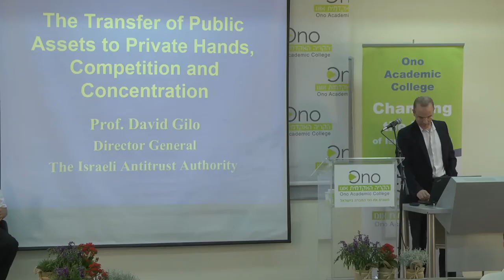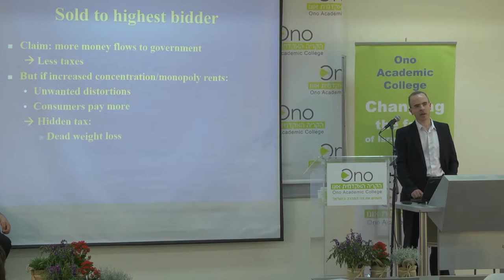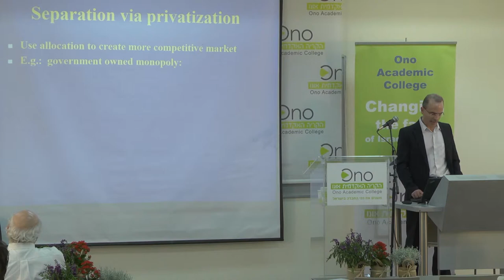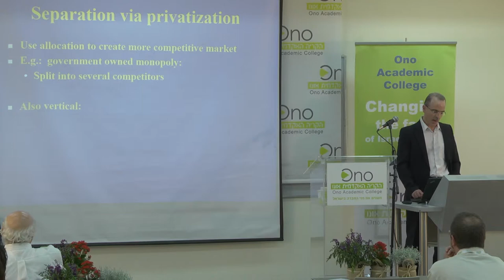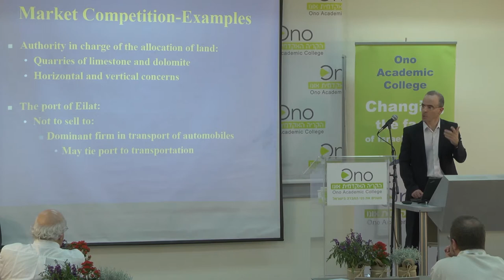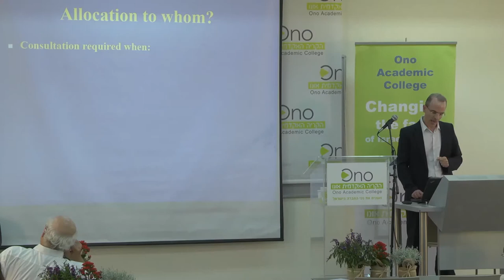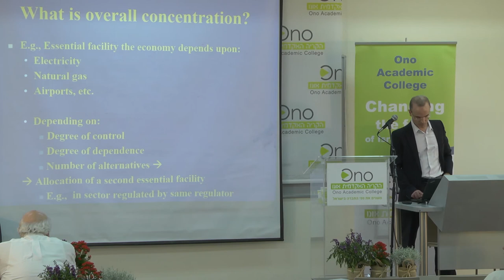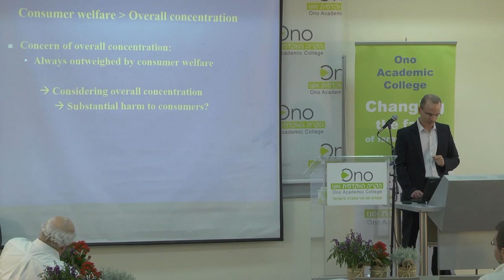פרופסור דיויד גילה - העברת נכסים ציבוריים לידיים פרטיות - תחרות וריכוזיות